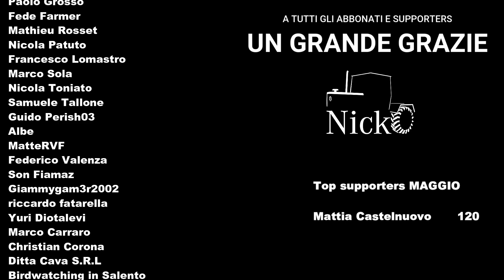Snow Runner 🚙 Offroad parlando del Camel Trophy 🐪!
Snowrunner – Gameplay & Tecnica

📝 Snow Runner, esperienze di gioco e reali.. con nozioni tecniche ;)
Quattro chiacchere sul Camel Trophy, una "gara non gara" rimasta nell'immaginario... una leggenda! Tutte le edizioni, tranne 2, sponsorizzate dalla Land Rover, dai classici Serie III al Freelander, passando dai Range Rover agli intramontabili Defender e Discovery...

Snow Runner, il nuovo fenomenale titolo per guidare nelle condizioni estreme off-road!
Preparati a un'esperienza fuoristrada di nuova generazione! Guida potenti veicoli e supera gli ambienti più ostili per completare decine di missioni impegnative, da solo o con altri 3 amici!

📗 Fuoristrada - Tecniche di guida off-road - Di Roberto Lorenzani · 2013 - Hoepli